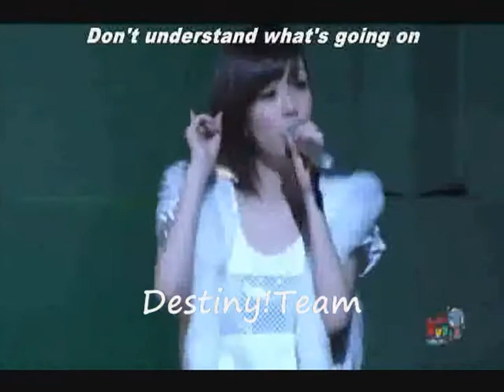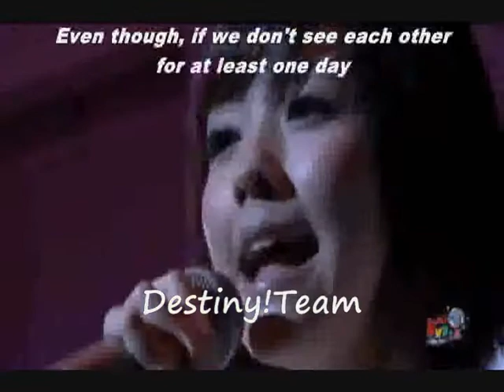【Destiny!Team Solo Night】Lena [9/11]